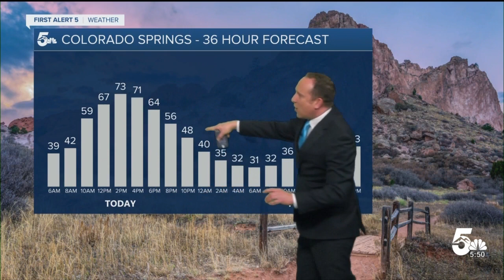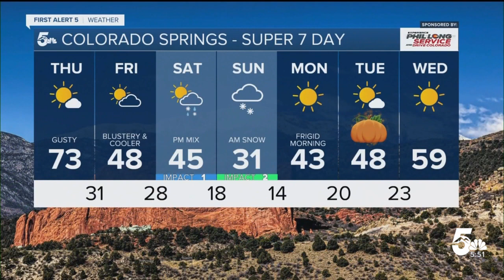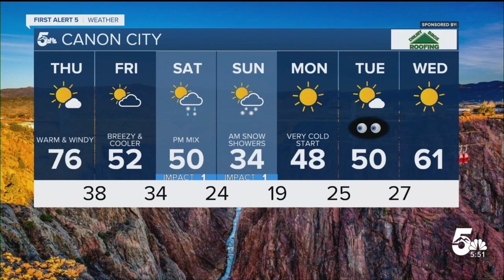Red Flag Warnings Thursday followed by a much colder Friday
A windy and warm Thursday for Southern Colorado with Red Flag Warnings.